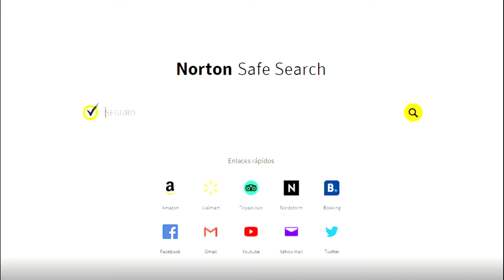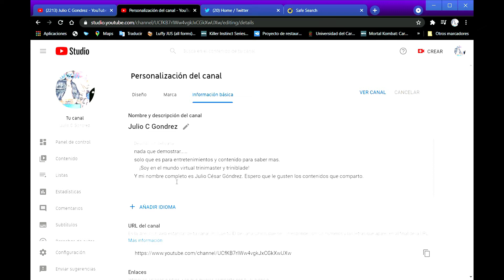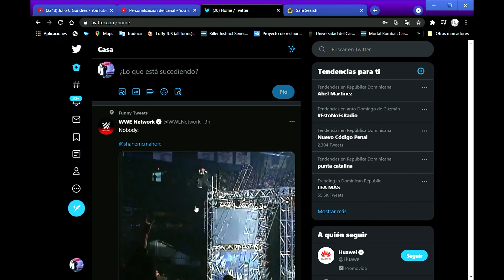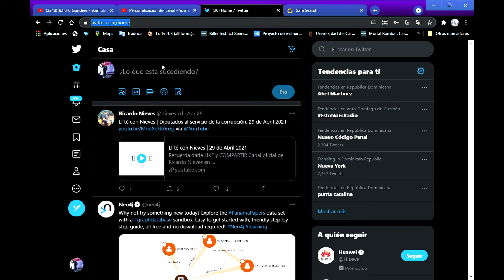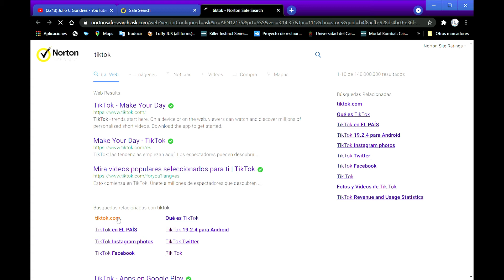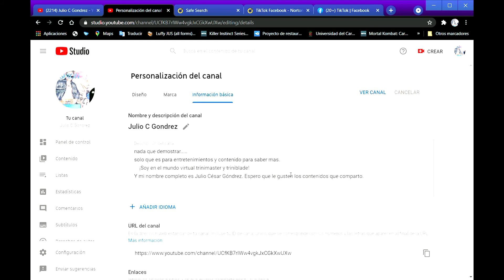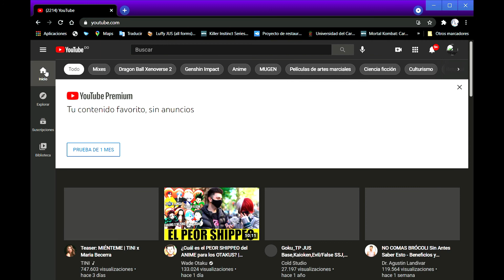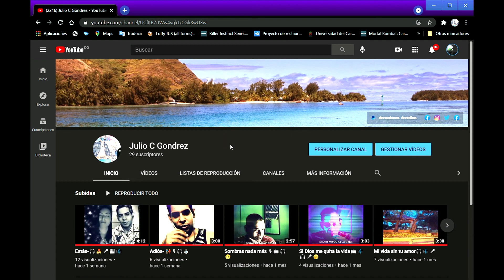como ponerle o agregarle app o aplicaciones a tu canal de (youtube).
Hola si te gusto el video ya sabes que tienes que hacer.
compártelo.
Comenta.
Darle a la campanilla para mas video.
Aquí te explico todo de como agregar app a tu canal.